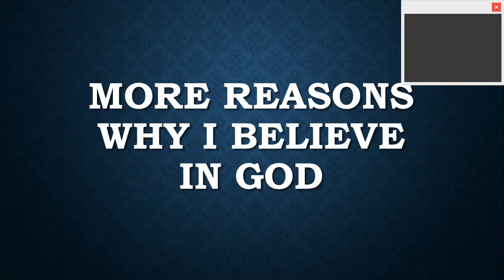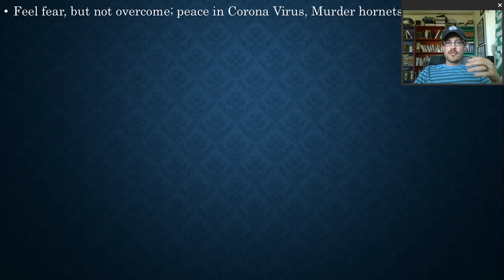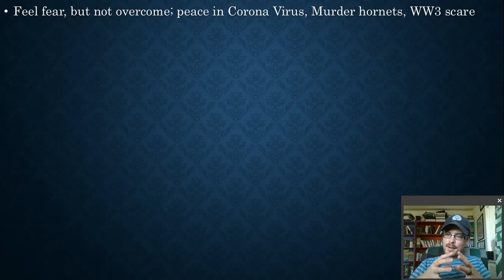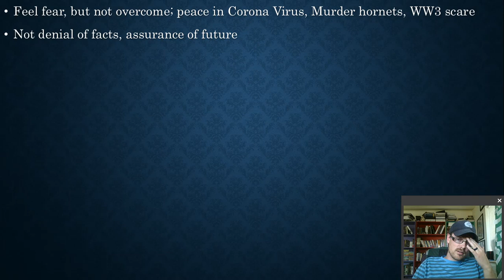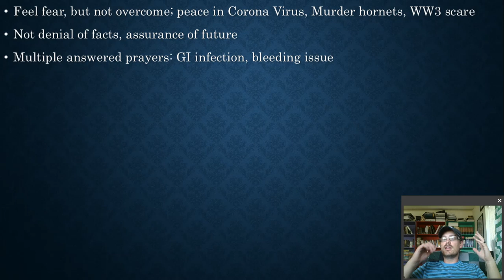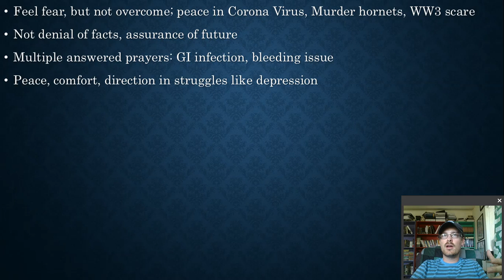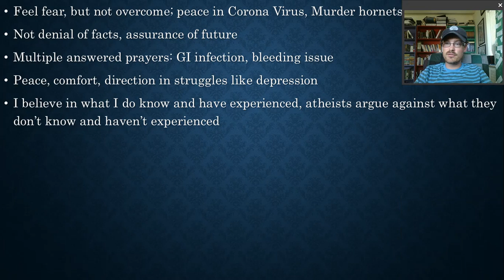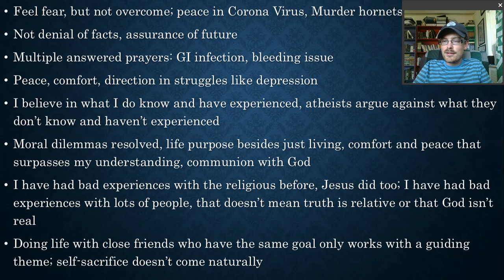More Reasons Why I Believe In God